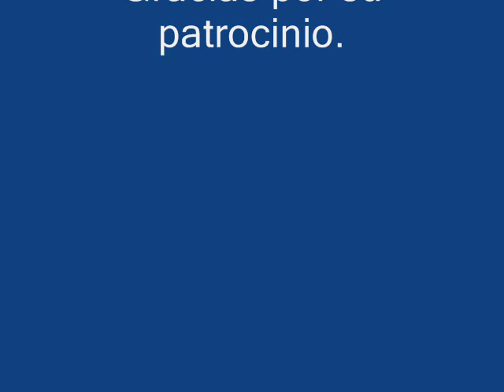9no. Concierto de Tríos 2014 Trio Armonia con Clase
Trio Armonía con Clase en el 9no. Concierto de Tríos 2014 en la Plaza Manuel Corchado y Juarbe de Isabela, PR.